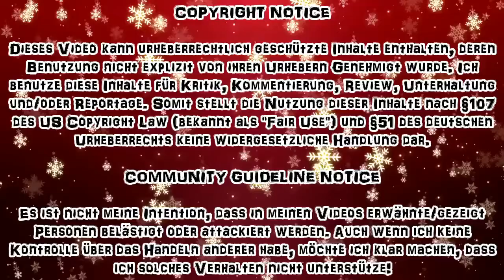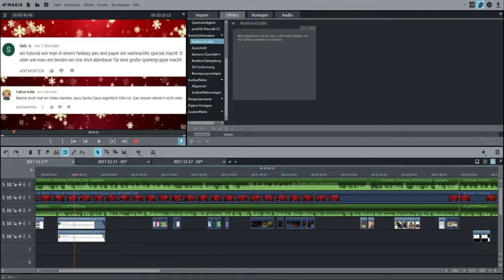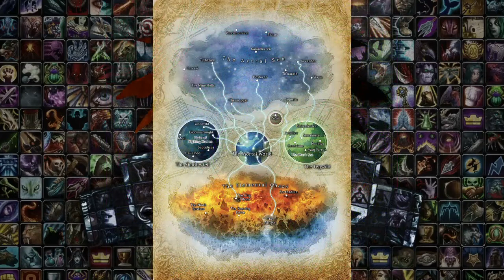RE-UPLOAD: Weihnachts Schnack